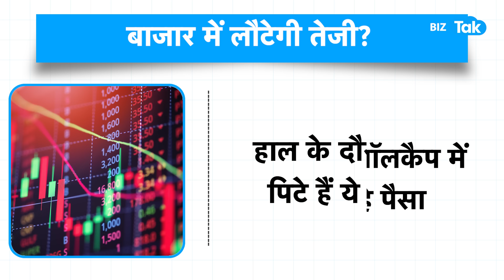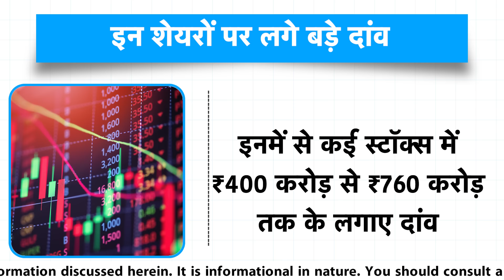Share Market भी चढ़ेगा और SmallCap Share भी, मिल गया बड़ा इशारा! | BIZ Tak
BizTak Premium ज्वाइन करने के लिए क्लिक करें .